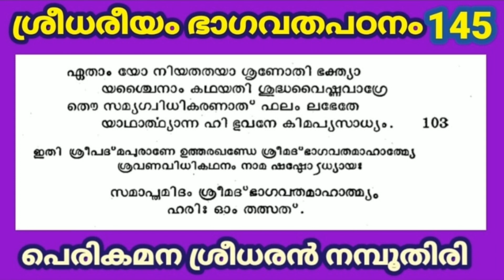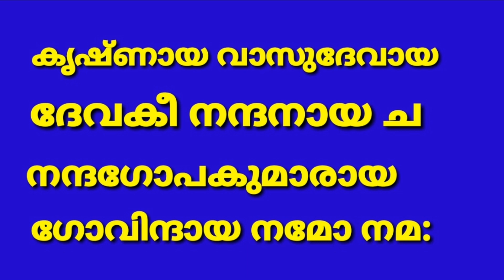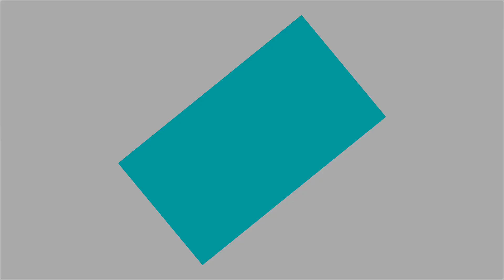ശ്രീമദ്ഭാഗവത പഠനം ശ്രീധരീയം 145 മാഹാത്മ്യം അദ്ധ്യായം - 6 സമർപ്പണം SREEMADBHAGAVATHA MAHATHMYAPATANAM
ശ്രീമദ്ഭാഗവത പഠനം ശ്രീധരീയം 145 മാഹാത്മ്യം അദ്ധ്യായം - 6 സമർപ്പണം
SREEMAD BHAGAVATHA MAHATHMYA PATANAM